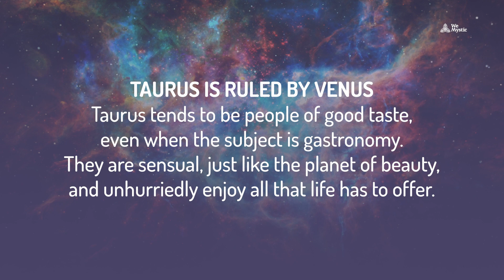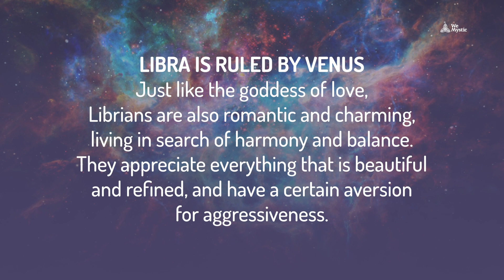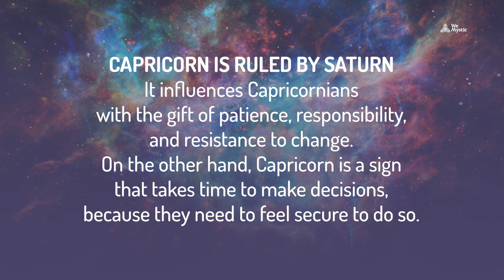What is the ruling planet of each sign?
Each sign of the zodiac has its own ruling planet, although some of them may share a common planet. Their function, according to astrology, is to guide the constellations and provide a certain energy, thus designating characteristics and behavior.

See which are these stars:

00:00 The ruling planet of Aries
00:15 The ruling planet of Venus
00:26 The ruling planet of Gemini
00:40 The ruling planet of Cancer
00:52 The ruling planet of Leo
01:06 The ruling planet of Virgo
01:20 The ruling planet of Libra
01:33 The ruling planet of Scorpio
01:45 The ruling planet of Sagittarius
01:55 The ruling planet of Capricorn
02:08 The ruling planet of Aquarius
02:20 The ruling planet of Pisces

Where can you find WeMystic?

Thank you very much for watching and being part of the WeMystic community.